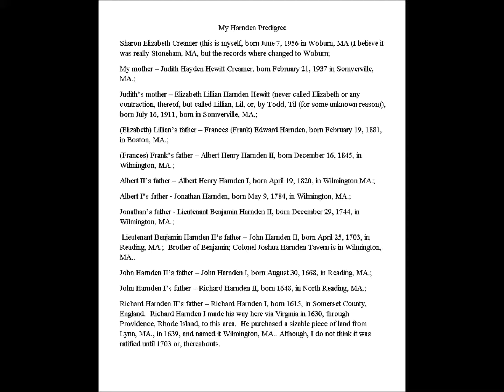My Harnden Pedigree